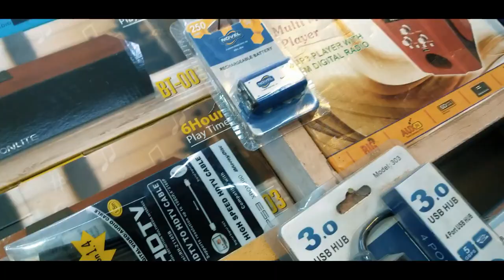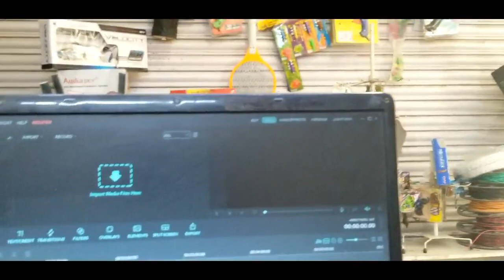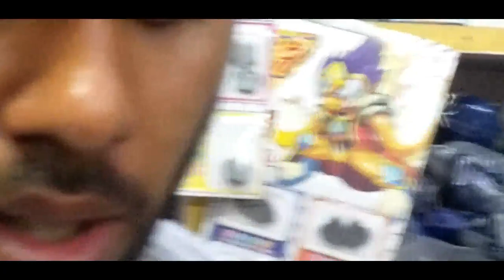New Day !!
☯ Rant

☯ Skits

☯ Parodies

☯ Pranks